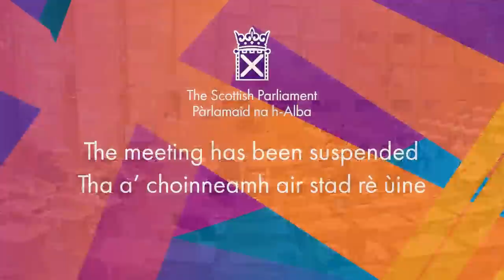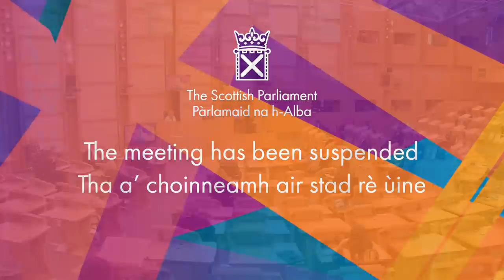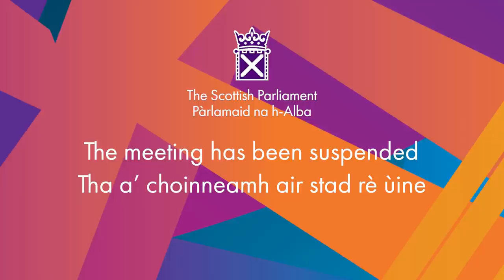Selection of the First Minister - 18 May 2021